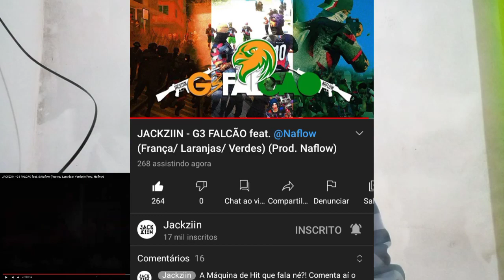React JACKZIIN - G3 FALCÃO feat. @Naflow (França/ Laranjas/ Verdes) (Prod. Naflow)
JACKZIIN - G3 FALCÃO feat. @Naflow (França/ Laranjas/ Verdes) (Prod. Naflow)

Dono do video :@Jackziin